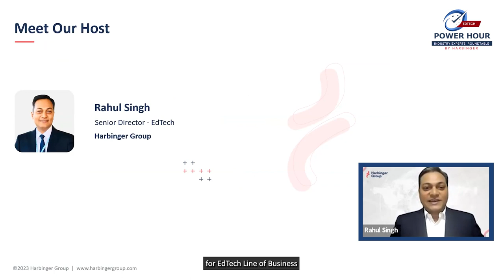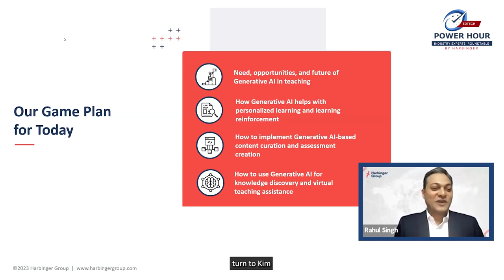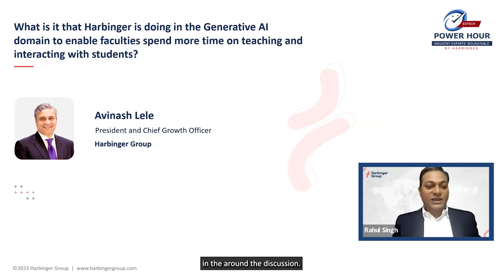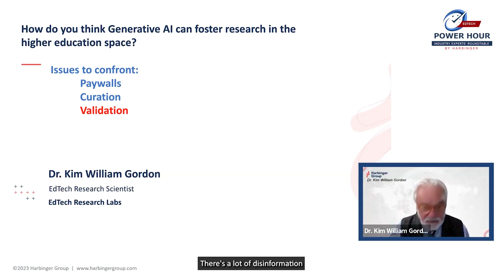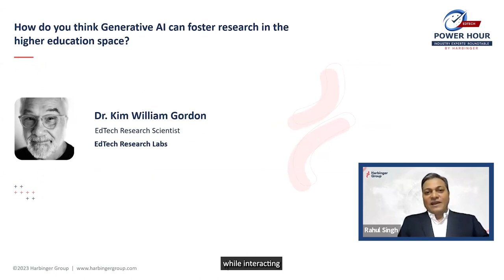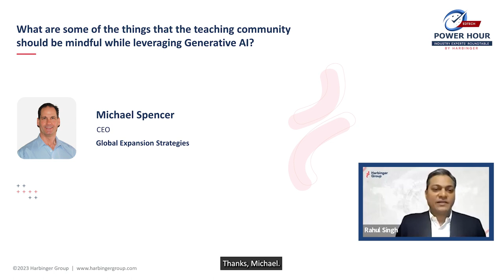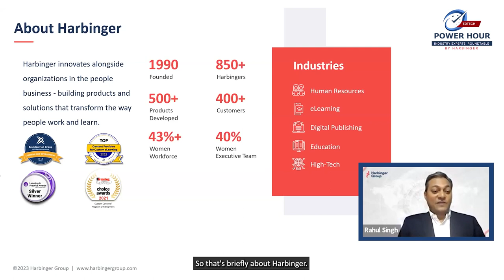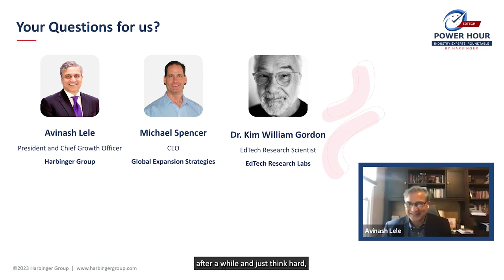Webinar - How Generative AI Is Transforming Teaching In Higher Education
Generative AI is everywhere. It has taken the world by storm. Characterized by its potential to generate human-like content based on deep learning models, this high-end technology can revolutionize education like never before.

Hot new tools like ChatGPT sound obvious when we say they are built for writers, coders, and designers. But teaching is one phenomenon that is expected to be human-led. However, this shouldn’t hinder you from leveraging the potential of Generative AI to enhance teaching practices.

According to the April 2023 EDUCAUSE QuickPoll results, 83% of higher education stakeholders agreed that Generative AI will profoundly change higher education in the next 3-5 years. According to a survey by the Walton Family Foundation, 51% of teachers use ChatGPT for school. Furthermore, 64% of teachers plan to implement ChatGPT more often – for lesson planning, creating new ideas, or using it as part of curriculum.

The applications of Generative AI in the world of education are endless. Generative AI in teaching can work in various ways to improve instructional as well as learning outcomes and save the valuable time of faculties. Generative AI can automate and accelerate administrative tasks, grading, feedback, and student performance analysis. This helps faculties optimize teaching methods while allowing them more time for student interaction and strategic tasks.

The right use of Generative AI enables educators to develop interactive learning experiences to create better teaching outcomes and support student growth. Generative AI in education solutions work around elements such as knowledge discovery, learning reinforcement, assessments, virtual teaching assistants, personalized learning, and content curation that play a catalyst in transforming pedagogies as well as learning in higher education.

Believe it or not, Generative AI is making its way into the classroom and has a lot of hidden potential, which, when used mindfully, can redefine the way we teach.

To explore more, join our upcoming Power Hour, “How Generative AI is Transforming Teaching in Higher Education,” on September 13, 2023, at 11 am ET. Hosted by Rahul Singh, Senior Director, EdTech, Harbinger Group, this interactive roundtable discussion will witness expert panelists joining from the education domain.

Key Takeaways

• Need, opportunities, and challenges of Generative AI in teaching
• Use cases and future of Generative AI in education, especially in teaching
• How Generative AI helps with personalized learning and learning reinforcement
• How to implement Generative AI-based content curation and assessment creation
• How to use Generative AI for knowledge discovery and virtual teaching assistance